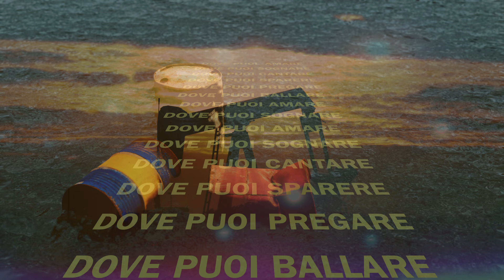Fellow Alliances - America (feat. Barbara Gogan & Marco Dianese)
Song: America (feat. Barbara Gogan & Marco Dianese)
Artist: Fellow Alliances
Video by: Marco Dianese
Voice: Barbara Gogan & Marco Dianese
Guitar: Barbara Gogan
Music mixed and master by Joseph Duniak at Perfect Tree Studio in Austin TX
Sound produced by: Joseph P. Durniak & Marco Dianese
Electronic music recorded and program in New York City, NY by Marco Dianese
Recorded in Callicoon, NY & New York City, NY
®2023 - Secret Lovers Records